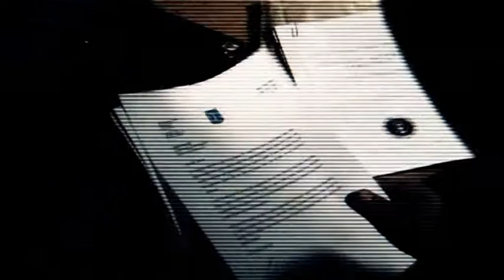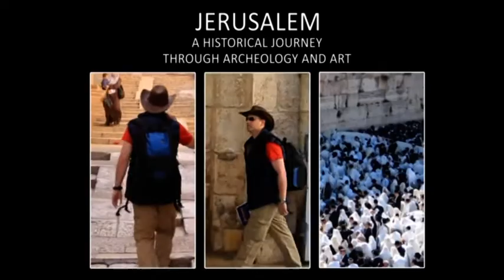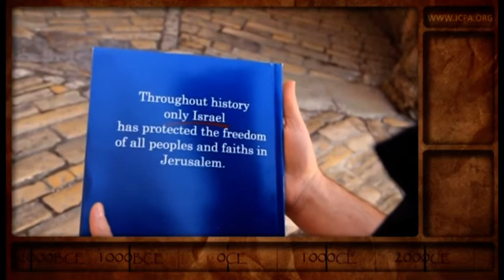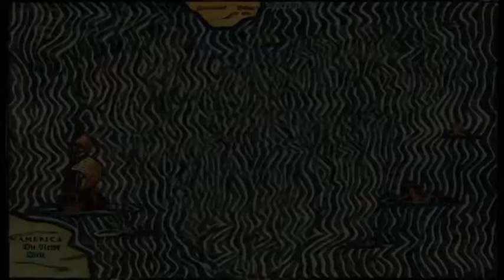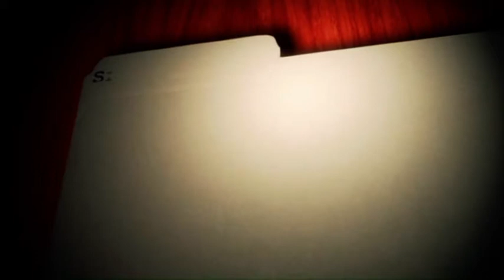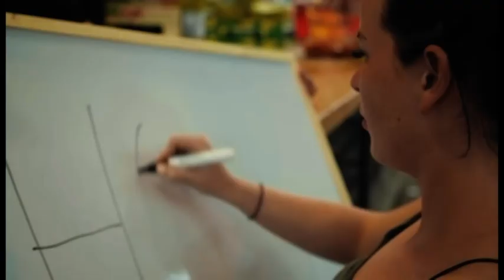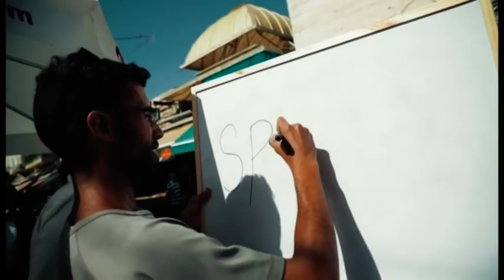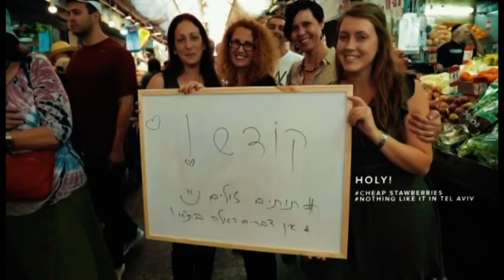The Middle East Report - Robin Benson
Simon Barrett is joined by Robin Benson from Issachar Ministries as they discuss the battle for Jerusalem and the international community’s refusal to recognise the Jewish connection to the eternal city of God.